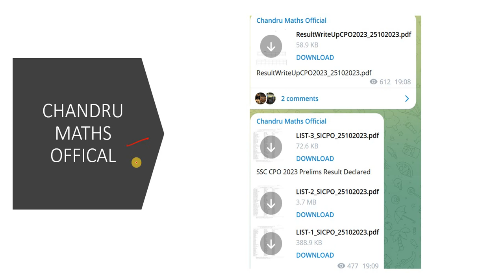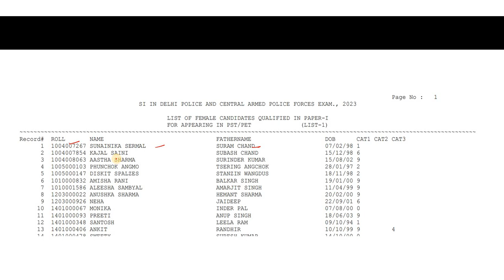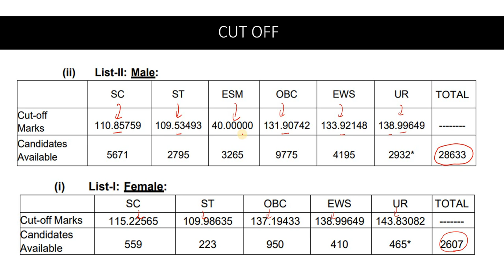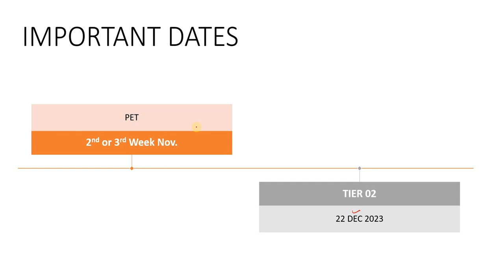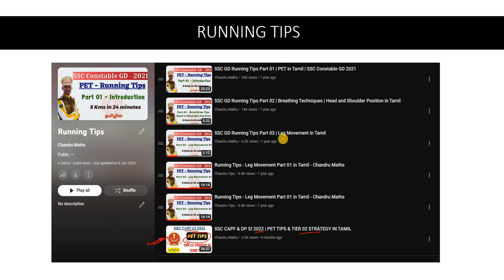SSC CAPF SI 2023 - RESULT OUT | CUT OFF, PET & TIER 02 DATES IN TAMIL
SSC capf sub inspector 2023 recruitment a to z information in Tamil